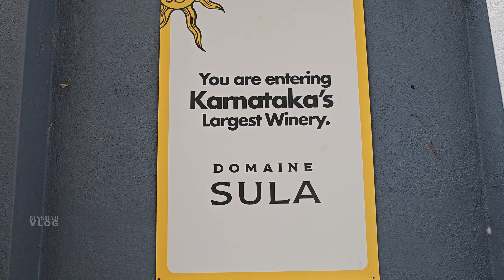എക്സ്പ്രസ്സ്‌ ഹൈവേയിൽ അടിച്ചു കീറി വന്നപ്പോൾ കണ്ടത് | Bangalore To Mysore Express way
@Binshah Vlog
Chapters
00:00 - Intro
01:20 - Bangalore to Mysore Express way
05:00 - Sula wine yard
16:21 - Outro
Bangalore,bangloor,Mysoor,Mysuru,Tourist attractions,Bangalore Mysore Express Highway,Malayalam travel video,How to go Bangalore to Mysore,Bangloor to Mysoor,Binshah vlog,Tourist attractions near bangalore,Tourist attraction Near Mysore,Sula wine yard,Nasik,Wine Tour,Grape farm visit

My GEARS
𝗖𝗔𝗠𝗘𝗥𝗔'𝗦
2. 𝗖𝗮𝗺𝗲𝗿𝗮
3. Dji pocket 2 :
4. Insta 360
𝗧𝗥𝗜𝗣𝗢𝗗𝗦

1. MIC
2.TRIPOD HEAD
3. TRIPODE
4. Short Tripode
5. GIMBAL
6. CAMERA
7. Dji Osmo pocket
8. DJI osmo expansion kit